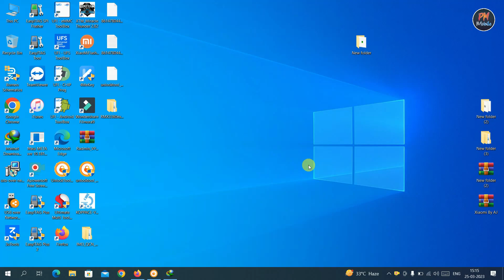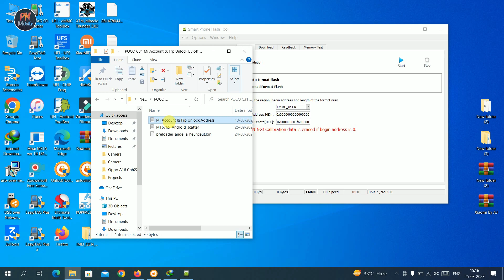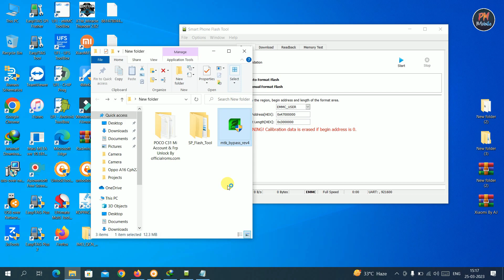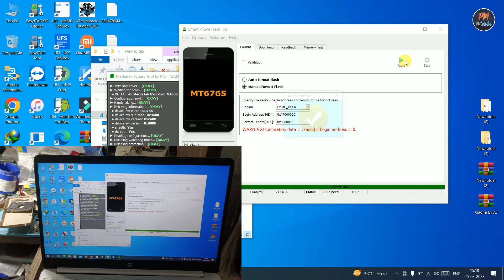Poco C31 Frp Bypass Free Tool/SP FLASH TOOL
any issue 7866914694 WhatsApp online